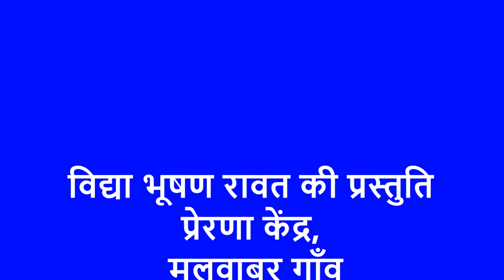Mushahars and Land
Mushahars community is one of the most marginalised communities in Eastern Uttar Pradesh and Bihar. It is almost entirely landless and those who few people who own some land are very few and that too a very small piece of land which most of the time has been occupied by the dominant castes.
Since 2007, we started working with the community and tried to understand their issues related to land and agriculture.
Recently, I discussed this issue with men and women of the community about the land question, impact of climate change on them ( in their own language) as well how agricutlure affected them. In the absence of concrete document, they dont get any benefit of the government if the crop fails or bad harvest.
Sharing here some of the community people discussing the issue with me. IN the beginning you will see a small over view of the Mushahar basti and our Prerna Kendra.